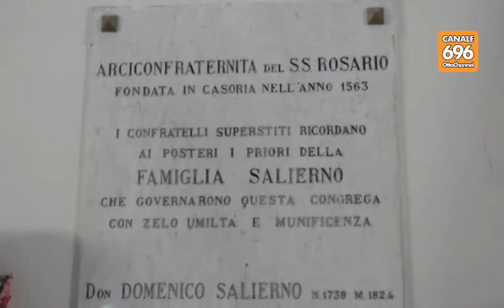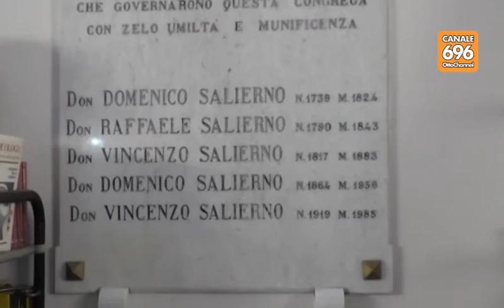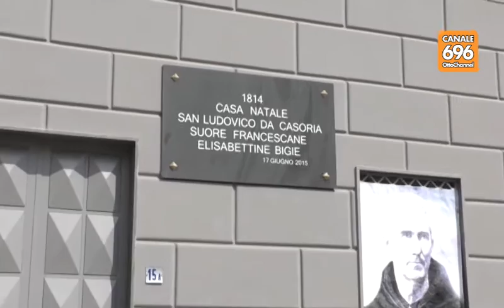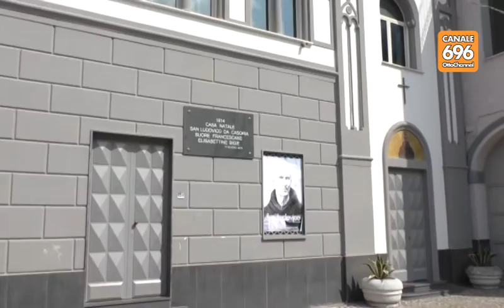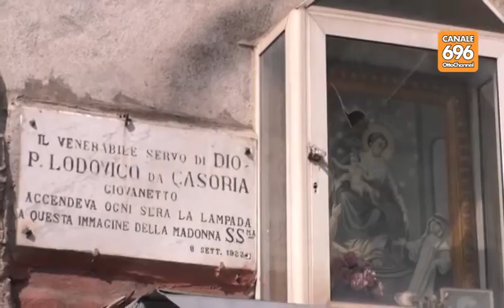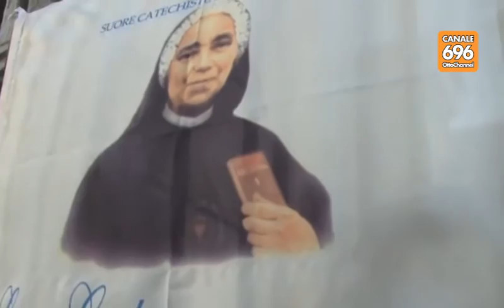Speciale messa Casoria, chiesa Maria Santissima delle Grazie